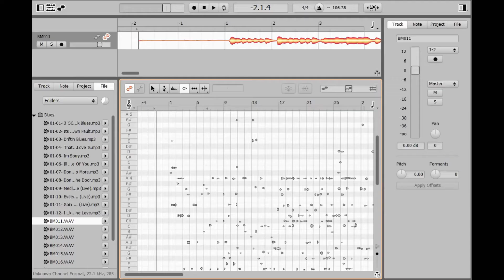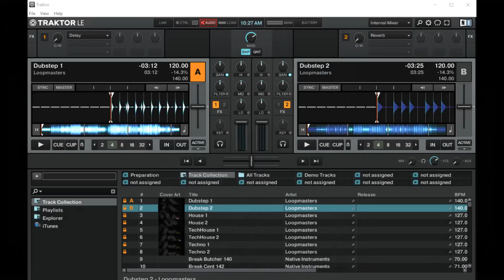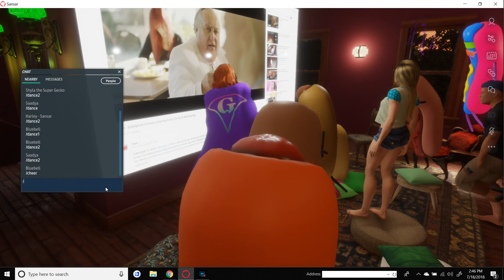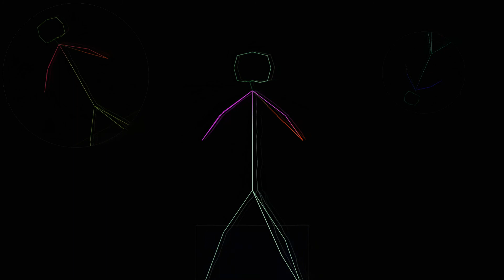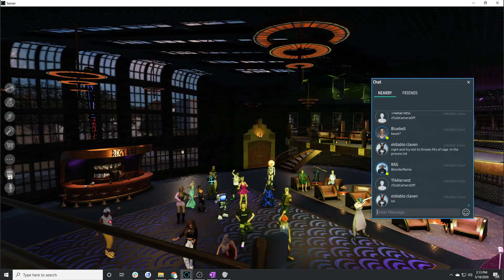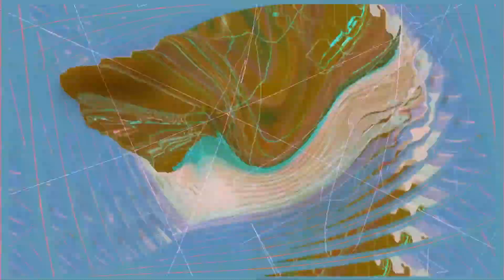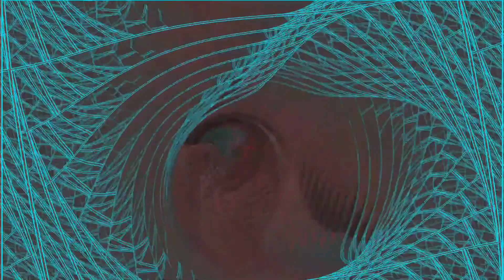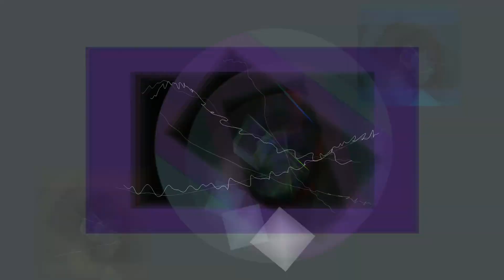Electro BeBop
Some of my work from the home studio